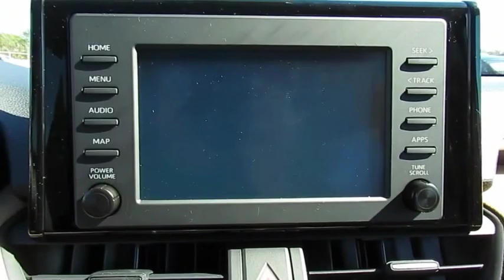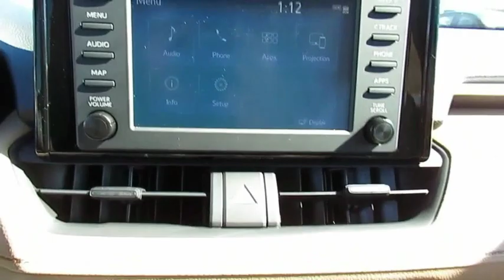2019 Toyota RAV4 Live Video! Tampa, Wesley Chapel, Brandon, New Port Richey, FL Live 191421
Stadium Toyota
5088 N. Dale Mabry Highway

Ready for your adventures, our 2019 Toyota RAV4 XLE presented in Super White is an ideal choice for you and your on-the-go lifestyle with its ideal blend of utility, efficiency, and style! Powered by a spirited 2.5 Liter 4 Cylinder offering 176hp while paired with a 6 Speed Automatic transmission that features ECO and sport modes. Pick your destination and get going; you'll love the smooth, confident handling of our Front Wheel Drive SUV and will be smiling with the excellent efficiency of near 30mpg. Our popular crossover has sporty good looks, a sunroof, and alloy wheels that encourage you to get behind the wheel and take command of your day!     This RAV4 XLE radiates premium good looks inside and out with a spacious cabin equipped to manage your daily grind. You'll appreciate a height-adjustable power lift-gate, remote keyless entry, dual-zone automatic climate control, Entune Audio Plus with Connected Apps, Bluetooth/voice recognition, and an integrated backup camera.    Designed to support your awareness and keep you out of harm's way, our Toyota Safety Sense combines a pre-collision system, lane departure alert, dynamic radar cruise control, and other safety features. With dynamic good looks, a get-it-done demeanor, and optimal versatility, our RAV4 is a practically perfect choice!